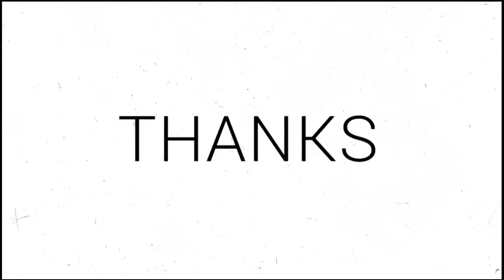WINTER SOLDIER VS MEPHISTO STAGE 14 WITH CTP OF ENERGY ( WORTH BUYING OR NOT) (MARVEL FUTURE FIGHT)